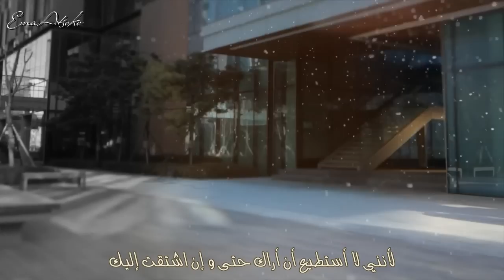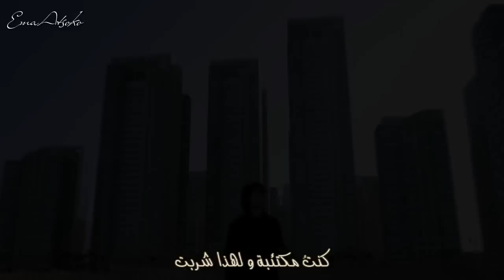Zia _ Depressed { Arabic Sub }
ملاحظة : الـ ممثل هو : Julien Kang , من أب كوري و أم فرنسية , عارض أزياء و ممثل معروف بالوسط الفني الكوري ^^